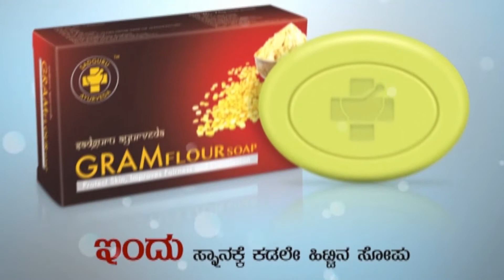Chamarajanagar: ಬಂಡೀಪುರ ಅರಣ್ಯ ಸಂಪತ್ತು ರಕ್ಷಣೆಗೆ ಇಲಾಖೆಯಿಂದ ಹೊಸ ಪ್ಲಾನ್ | Oneindia Kannada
ಚಾಮರಾಜನಗರ: ಬಂಡೀಪುರ ಅರಣ್ಯ ಸಂಪತ್ತು ರಕ್ಷಣೆಗೆ ಇಲಾಖೆಯಿಂದ ಹೊಸ ಪ್ಲಾನ್